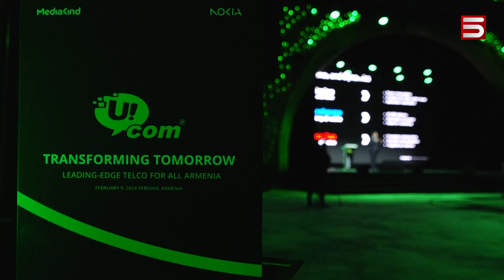Ցանցն արդիականացնում է Ucom-ը՝ միջազգային գործընկերների հետ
Ucom-ը հայտարարում է ցանցի արդիականացման նոր փուլի մեկնարկի մասին: Կանաչ օպերատորը համաձայնագրեր է կնքել աշխարհահռչակ Nokia-ի և հեռուստատեսության ժամանակակից լուծումներ  առաջարկող միջազգային առաջատար MediaKind ընկերության հետ: